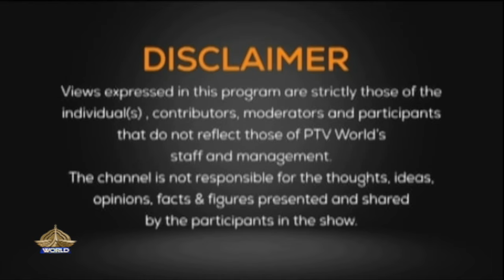Views On News 16 7 2024 US PRESIDENTIAL ELECTION 2024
Topic:
US PRESIDENTIAL ELECTION 2024

Guest's

Saeed Khalid
Former Ambassador

Sarfraz Ahmad Rana
Foreign Affairs Expert

Ather Tirmizi
Senior Analyst